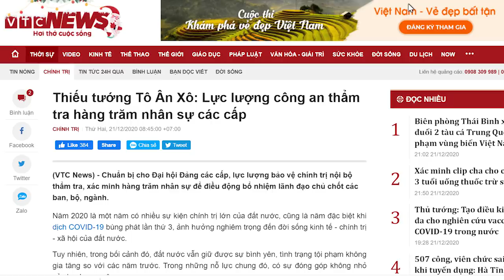Cho công an „dò la“ hàng trăm nhân sự các cấp – N.P Trọng muốn gì?